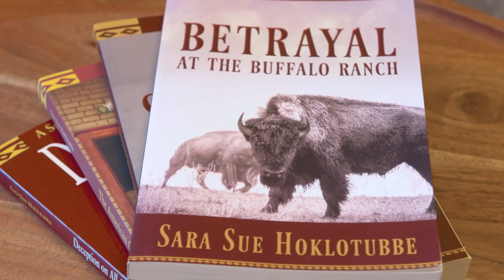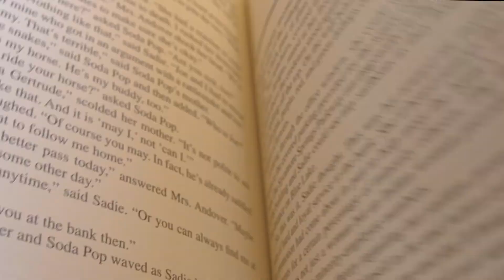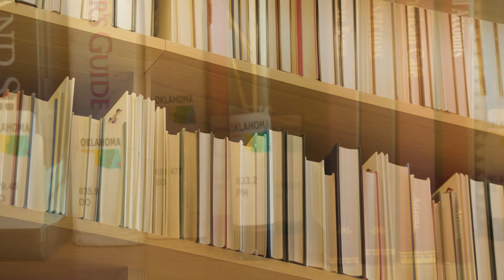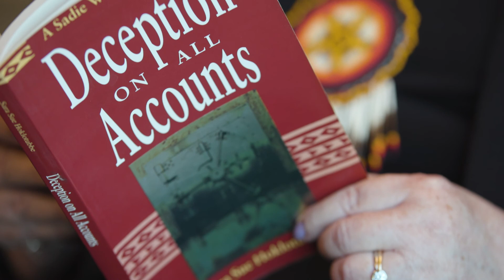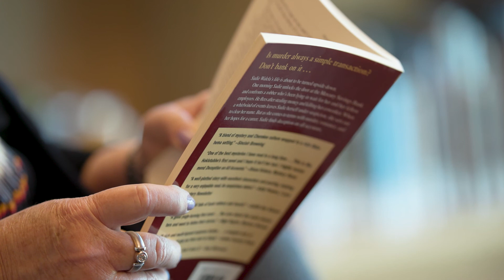Mystery Author Sara Hoklotubbe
Sara Hoklotubbe is a mystery writer whose books earn high praise from readers and critics alike. She aims to dispel myths often written about Natives while staying true to Cherokee culture through her characters. Her protagonist, Sadie Walela, does just that as a sharp Cherokee woman with an eye for solving crimes.